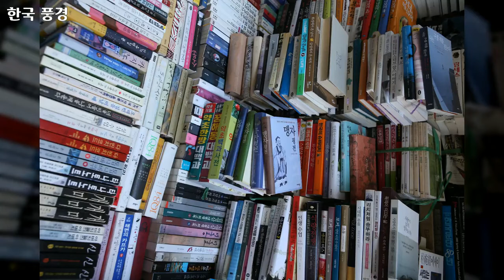1 대한민국 풍경, Korea landscape, 68개 대한민국 사진, 신미식 작가, 공유마당